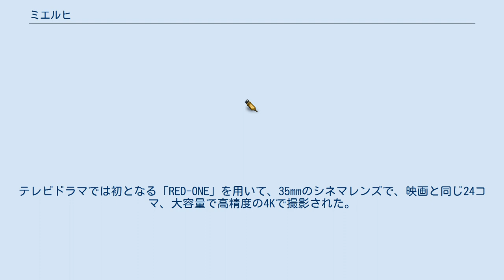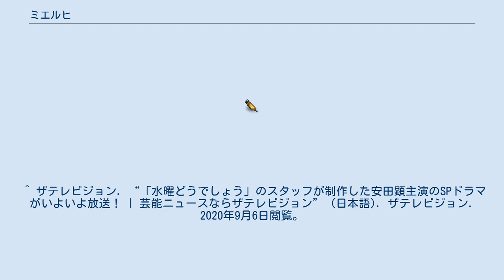ミエルヒ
『ミエルヒ』（みえるひ）は、2009年12月19日に北海道テレビ放送（HTB）で「HTBスペシャルドラマ」として放送された、テレビドラマである。
主演は安田顕。
テレビ朝日系列局などでも放送された。
 北海道江別市の石狩川が舞台。
テレビドラマでは初となる「RED-ONE」を用いて、35mmのシネマレンズで、映画と同じ24コマ、大容量で高精度の4Kで撮影された。
2009年のHTBスペシャルドラマとして放送された。
国内外のドラマ賞を多数受賞した。
 2008年放送の『歓喜の歌』に続き、主演の安田顕が準レギュラーで出演していた、HTBのバラエティ番組の『水曜どうでしょう』のディレクター陣が、ドラマの製作を行った。
江別市出身で『水曜どうでしょう』のレギュラー出演者の大泉洋も友情出演している。
 父や故郷を嫌い、実家を飛び出して戦地に赴く報道カメラマンとなった永島剛。
ある理由からカメラマンとしての自分の生き方を見失っていた剛は、10年ぶりにふるさとへ帰ることになる。
ヤツメウナギ漁師で、行きつけのスナックのママと再婚しようとしていた父・幸介や町に生きる同級生と再会し、自分の未来と少しずつ向き合い始めるようになる。
しかし、嫌っていた父との距離が徐々に縮まり掛けたころ、父の漁師仲間が川で行方不明になったと連絡が入る。
^ “スペシャルドラマ「ミエルヒ」”. 2020年9月6日閲覧。
 ^ “１２月６日日曜日。藤村でございます。” (日本語). 水曜どうでしょうD陣日記アーカイブ (2009年12月6日). 2020年9月6日閲覧。
 ^ ザテレビジョン. “「水曜どうでしょう」のスタッフが制作した安田顕主演のSPドラマがいよいよ放送！ | 芸能ニュースならザテレビジョン” (日本語). ザテレビジョン. 2020年9月6日閲覧。
^ “HTBスペシャルドラマ「ミエルヒ」”. 2020年12月21日閲覧。
^ “HTBスペシャルドラマ「ミエルヒ」　:::トピックス:::”. 2020年12月21日閲覧。